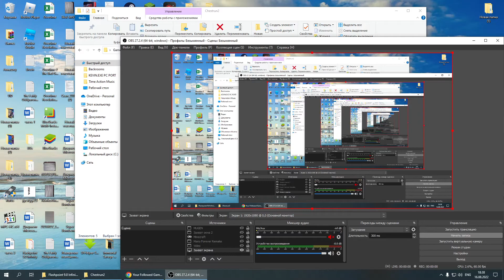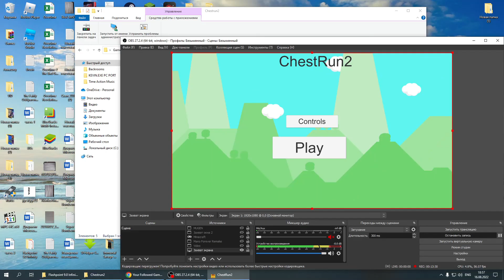ChestRun2 [Birthday Special]